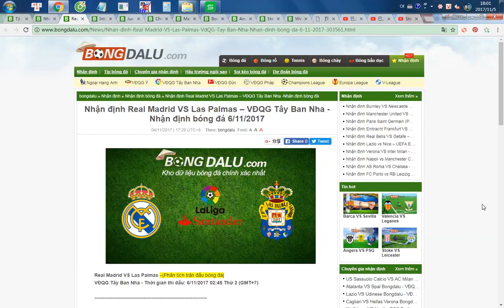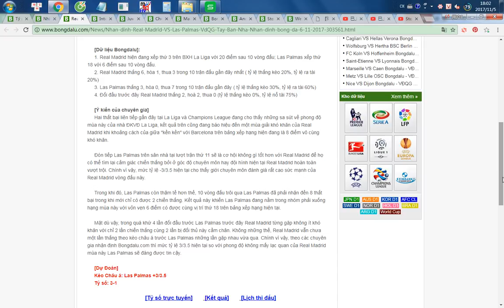Real Madrid VS Las Palmas – VĐQG Tây Ban Nha -Nhận định bóng đá 6/11/2017- Bongdalu.com